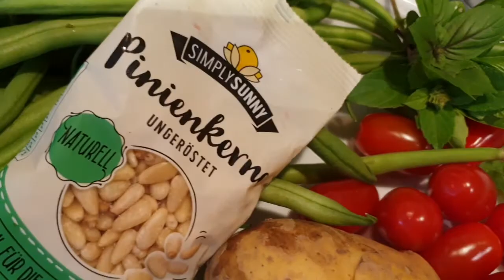#225 Filet Dijon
Unsere Zutaten:

-1 Schweinefilet

Pesto (Kruste)

-Basilikum
-Meersalz
-Knoblauch
-Walnoßhälften
-Pinienkerne
-Olivenöl

alles pürieren

Salatbeilage:

-Kartoffeln
-2 Loebeerblätter
-Aceto Balsamico weiß
-Salz & Pfeffer
-Bohnen
-Cocktailtomaten